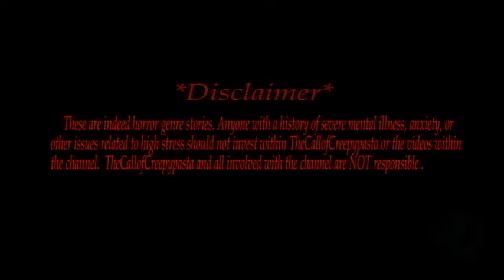NIGHT TERRORS / Inspired by WellHeyProductions / AUDIO DRAMA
Welcome back to theCallofCreepypasta!
We harken back to yet another audio drama! This time, the audio is a rendition of my old friend Murphy's, "Night Terrors" short pasta. I hope you all enjoy!!!

Without you, we wouldn’t be where we are now.
My channel goal is to get enough viewership that I can eventually monetize my channel in order to pass on these funds to those less fortunate than us. Whether it be a foundation for Autism or funding to raise awareness of Breast Cancer, you name it! Eventually, we will be able to change the world, you and me! I need your help though. So let’s get crackin’ creepypasta crew!